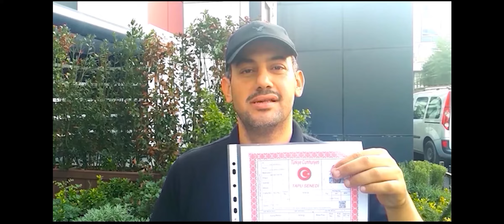فرصة شقة للبيع ٣ غرف للبيع في الطابق الأول ب٨٧٠ ألف ليرة بجوار المترو في السلطان أيوب إسطنبول تركيا